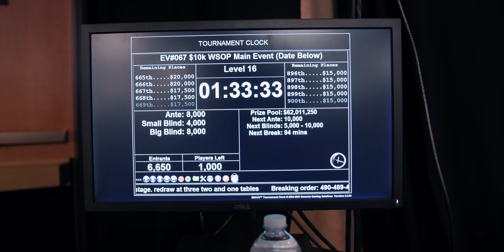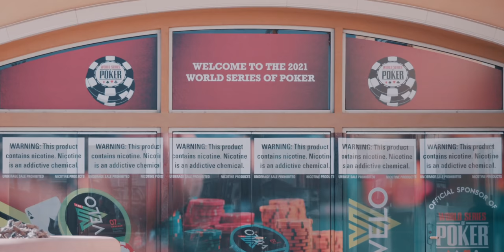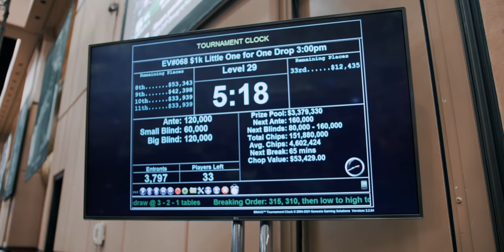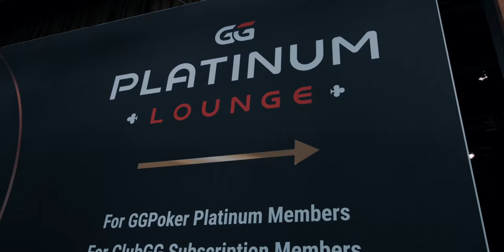Playing Day 5 of the $10,000 WSOP Main Event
It's all coming to an end in Las Vegas at the World Series of Poker with two deep runs. Jan 'HansiWurst' Wagner is still in the running in the Little One For One Drop while Florian 'Fuchsl' Fuchs is going for the big money in the $10,000 Main event.

Do you want to learn more about Pokercode or become a member? and join us now.